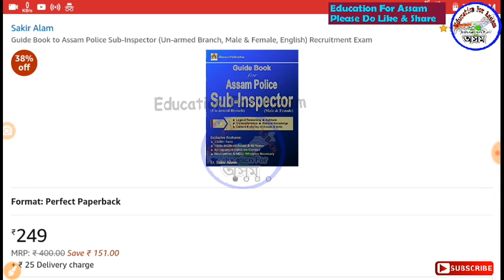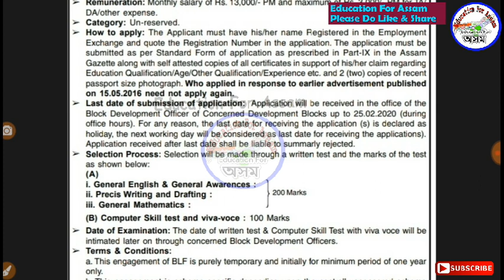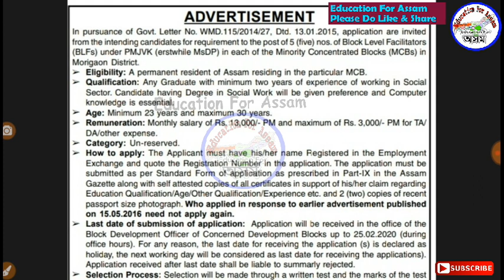Block Level Vacancy in Assam District for Male Female Candidate || Apply Before 25-February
Assam Police Books -